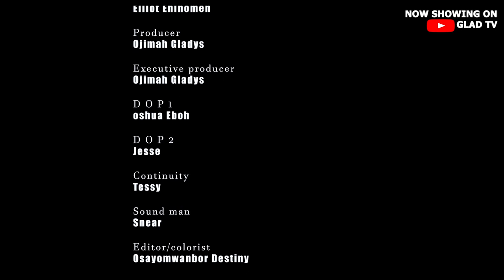Friends of Foe (episodes 3) nollywoodmovies sex romance love | love bff bff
sex movies.
Sex Scenes (Yuka and Jun)
Kissing Scenes (Nakamura Shizuka and Kubota Yuki)
Hot Sex Kiss Scenes From Netflix Series: "Fishbowl Wives" (Season 1 Episode 2 / 2022)

• Original title: "Kingyo Tsuma" ("Fishbowl Wives")
• Episode title: "The Outsourcing Wife" 1x02
• Release date: February 14, 2022
• Country: Japan
• Directors: Michiko Namiki, Hiroaki Matsuyama, Aya Narakino
• Genre: Drama, Romance
• IMDb: 6.2/10

In a luxury apartment tower, six different women in unhappy marriages end up crossing the line into infidelity.

Cast:
▶ Shinohara Ryoko as Hiraga Sakura
▶ Iwata Takanori as Toyoda Haruto
▶ Ando Masanobu as Hiraga Takuya
▶ Hasegawa Kyoko as Hakozaki Yuriha
▶ Minemura Rie as Mei
▶ Minakami Kyoka as Bando Masako
▶ Fukumoto Riko as Toyoda Ran
▶ Takuma Shin as Toyoda Kisaya
▶ Kawasaki Juri as Nene
▶ Hori Miona as Kayo
▶ Nakamura Shizuka as Shimura Yuka
▶ Seto Saori as Hokabe Noriko
▶ Ishii Anna as Sanada Saya
▶ Inukai Atsuhiro as Sanada Sota
▶ Matsumoto Wakana as Taguchi Hisako
▶ Mashima Hidekazu as Baba
▶ Kobayashi Masahito as Taguchi Yuta